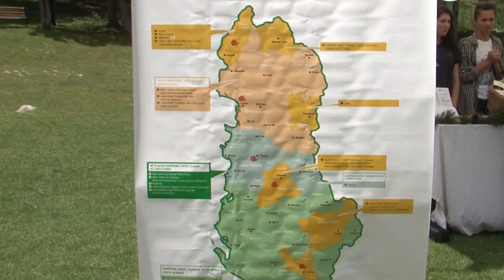PROJEKTI I 100 FSHATRAVE TURISTIK ?!